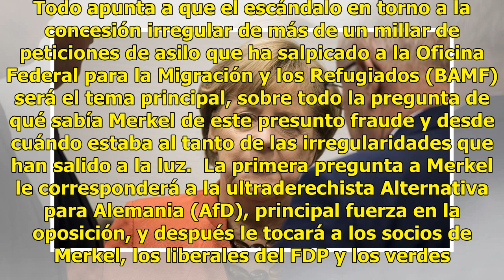Los diputados alemanes 'interrogarán' a Merkel